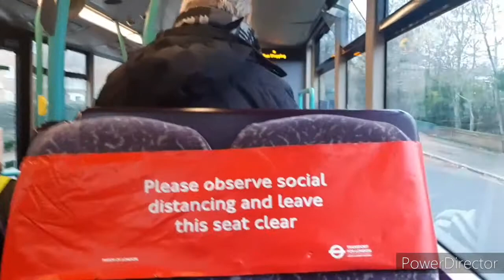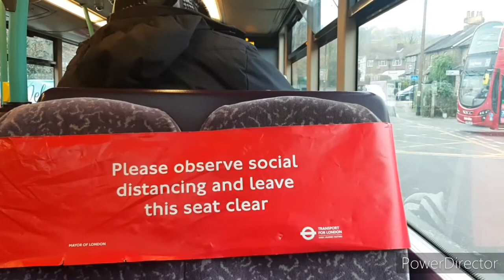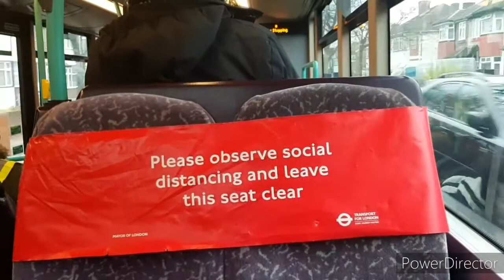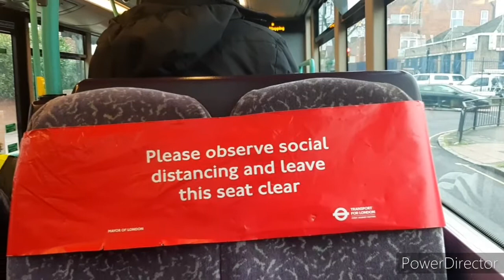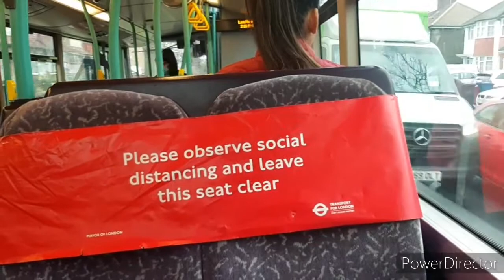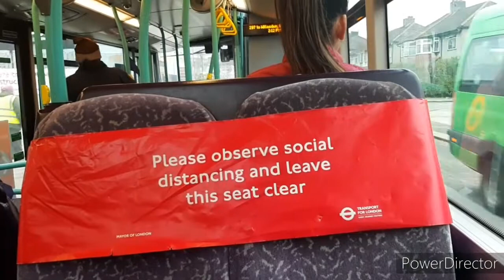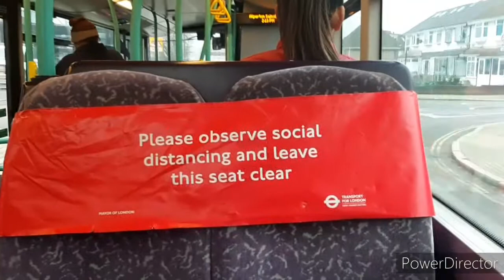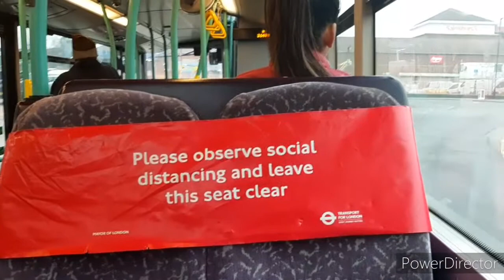VW1819 with new life at PA (8)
The temporary 10 plates which were covering the 607 until the Evoseti's arrived and so at the moment the 10 plates have been spilt up and are as follows:
VW1817-20, VW1838 and VW1840 are at (PA)
VW1821 and VW1839 are at (W)
VW1829 and VW1831 are at (EW)
VW1830/36 are at (SG)
VW1836 is at (HD)
VW1823-28 are at (HT)
VW1833/37 are at (PB)
While VW1834/35 have both been withdrawn.
Here's VW1819 between Perivale Station and Alperton Sainsbury's
It is perfectly safe to use public transport but with London in Tier 2 Covid-19 restrictions make sure you wear face covering as they are mandatory but also make sure you keep 1 metre apart if not 2 metres and use hand sanitizer regularly to avoid Tier 3 restrictions.